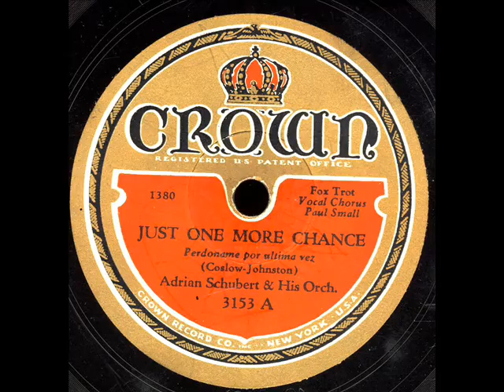Just One More Chance- Adrian Schubert Orchestra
Just One More Chance Adrian Schubert Orchestra on Crown 3153